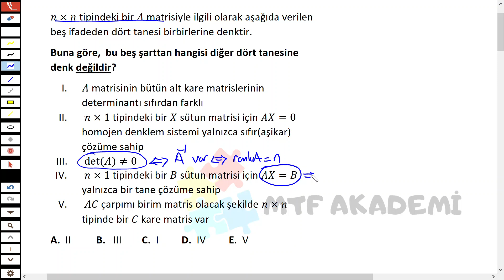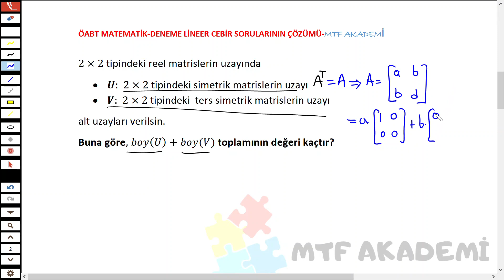ÖABT MATEMATİK 2. DENEME LİNEER CEBİR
ÖABT'ye yönelik içerikler ve daha fazlası için tıklayın MTF AKADEMİ ÖABT MATEMATİK 2.DENEMENİN LİNEER CEBİR SORU ÇÖZÜMLERİ.
KAZANIMLAR:
1. DETERMİNANTIN KULLANILIŞ YERLERİNE DAİR YORUM SORUSU
2. ÖZEL MATRİSLER, BİR UZAYIN ÜRETEÇ KÜMESİNİ BELİRLEME, BOYUTUNU BELİRLEME
3. LİNEER DENKLEM SİSTEMİNİN ÇÖZÜMÜ, RANK HESAPLAMA, DETERMİNANT İLE İLİŞKİSİ
4. BİR FONKSİYONUN LİNEER DÖNÜŞÜM OLUP OLMADIĞINI BELİRLEME, ÖZ VEKTÖRLERİNİ BELİRLEME